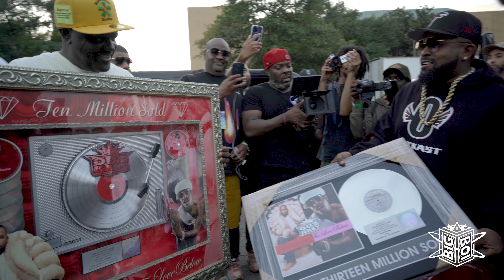Got my plaque back !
One Music Fest x Big Boi